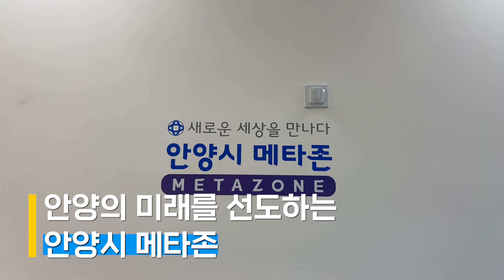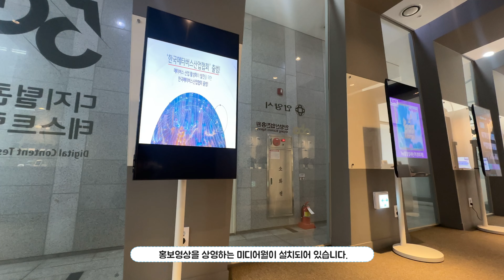메타버스 체험존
4차산업혁명을 향한
또다른 한 걸음!

안양창업지원센터 1층
5G디지털콘텐츠 테스트랩에서
메타버스 체험존을 운영합니다.

월요일부터 금요일!
10시부터 17시까지!

오셔서 확장현실(XR), ChatGPT, 생성형 AI 등
다양한 체험하세요!

시간당 5명 이용 가능!
예약은 필수! 잊지 마세요~

📍 창업지원센터 1층 5G 디지털콘텐츠 테스트랩 (동안구 시민대로327번길 11-41)